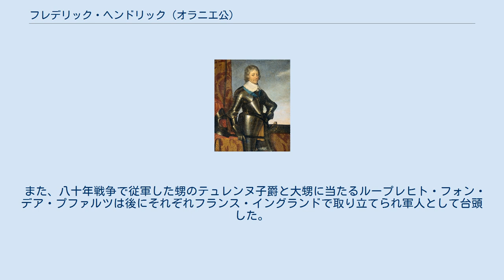フレデリック・ヘンドリック (オラニエ公)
オラニエ＝ナッサウ祖家
フレデリック・ヘンドリック（Frederik Hendrik van Oranje, 1584年1月29日 - 1647年3月14日）は、オランダ総督、オラニエ公。
ウィレム1世の末子で、マウリッツの異母弟。
母はウィレム1世の4番目の妻でガスパール・ド・コリニーの娘ルイーズ。
父の政治能力と兄の軍事能力をバランス良くあわせ持っていたと言われ、オランダ共和国の内政・対外政策ともに中庸策をとって、国内の平穏と八十年戦争の終結に貢献した。
 継承前は兄に従い軍務をこなし、1625年に死去した兄から家督と総督職を継承、ホラント州・ゼーラント州・ユトレヒト州・オーファーアイセル州・ヘルダーラント州総督に就任した。
また、兄が死去する前に結婚を命じたため同年に長年の愛人であったアマーリエ・フォン・ゾルムス＝ブラウンフェルスと結婚した。
アマーリエはドイツの伯爵家の出身で、オランダに亡命していたプファルツ選帝侯妃エリザベスの侍女をしていた。
 就任直後にブレダがスペインの将軍アンブロジオ・スピノラに奪取されたが、1627年から反撃を開始してフルーンロを奪取、1629年にスヘルトーヘンボスも落とし、1632年にフェンロー・マーストリヒトなどマース川流域の諸都市を奪い、1637年にブレダを奪還した。
1644年にテルネーゼンの都市サス・ファン・ヘントを、1645年にフルストを奪取して南部国境の諸都市を奪い、ほぼ現在のベルギーとの国境までオランダの領土を拡大した。
また、1639年に海軍提督マールテン・トロンプがダンケルクの海戦・ダウンズの海戦でスペイン海軍に勝利して戦争の終結を決定付けた。
 外交も盛んに行い、1635年にフランスと攻守同盟を結んで戦争を優位に持ち込んだ。
三十年戦争におけるヴェストファーレン条約の成立にも尽力したが、成立前の1647年に死去した。
しかし、この条約によってオランダは国際的に独立が承認され、スペインとも和平が成立して八十年戦争は終結した。
 フレデリック・ヘンドリックの正嫡の息子は1626年にアマーリエとの間に生まれたウィレム2世のみであり、このウィレム2世がオラニエ公と総督職を継承した。
イングランド王ウィリアム3世となったオラニエ公ウィレム3世はその息子である。
 娘たちのうち、長女ルイーゼ・ヘンリエッテはブランデンブルク選帝侯フリードリヒ・ヴィルヘルム（大選帝侯）と結婚した。
五女アルベルティーネ・アグネスはナッサウ家傍系のナッサウ＝ディーツ伯ウィレム・フレデリックと結婚したが、その孫ヨハン・ウィレム・フリーゾがウィレム3世の死後にオラニエ＝ナッサウ家を継承し、現在のオランダ王家につながっている。
結婚前に生まれた庶子フレデリックはウィリアム3世に従い、子孫はイングランド貴族のロッチフォード伯爵に叙爵された。
 フレデリック・ヘンドリックはオランダ軍の総司令官として戦果を上げる一方、フランス風の宮殿を造営して華やかな宮廷生活を行い、ドイツ諸侯やイングランドのステュアート家と姻戚関係を結んだ。
これによりオラニエ＝ナッサウ家の地位は高まったが、同時に諸外国とオランダとの外交関係を複雑なものにした。
 また、八十年戦争で従軍した甥のテュレンヌ子爵と大甥に当たるループレヒト・フォン・デア・プファルツは後にそれぞれフランス・イングランドで取り立てられ軍人として台頭した。
 庶子